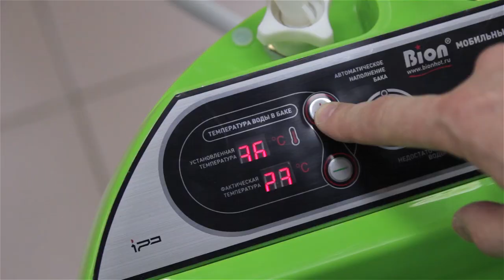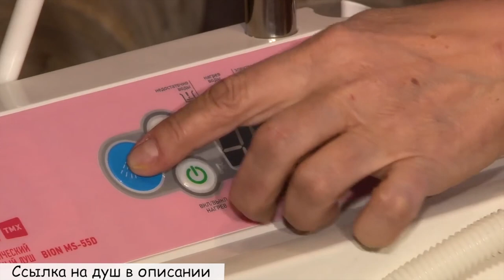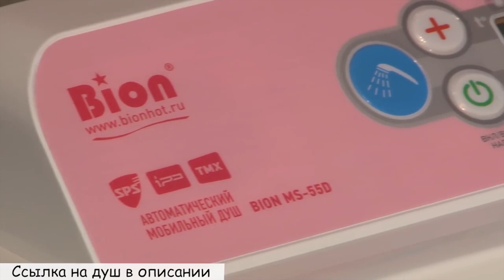Голова садовая - Важная информация для дачников!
Сегодня расскажу о российской разработке, которая пригодится каждому садоводу, и не только. Всем нам надоели тазики, банки, и прочее неудобства связанные с водой. Забыть об этих неудобствах поможет, мобильный душ.